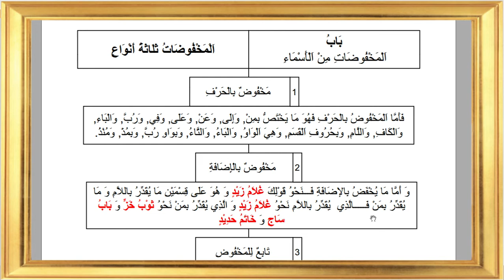Matn Al Ajurrumiyyah 28: Isim yang dijarkan